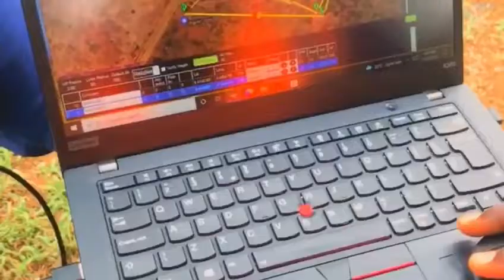locally homemade surveillance UAV drone built@aliyu damilola, don't forget to like and subscribe.